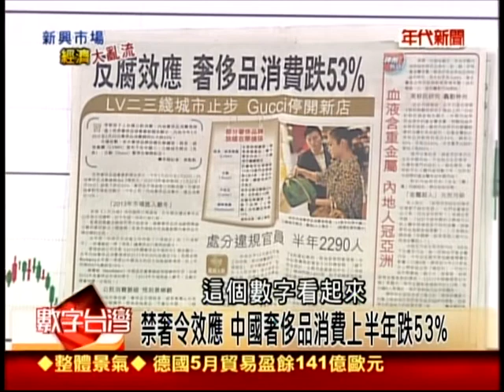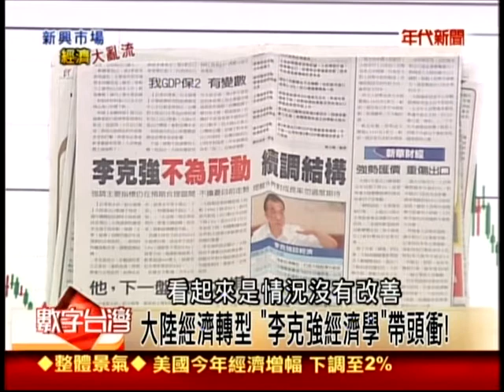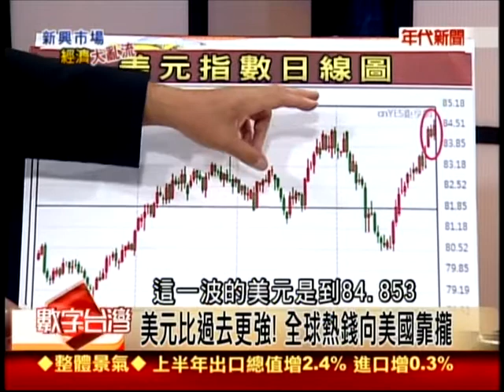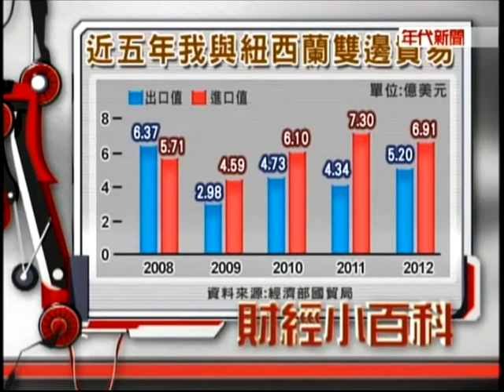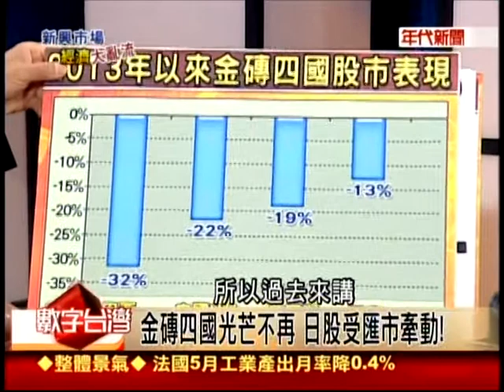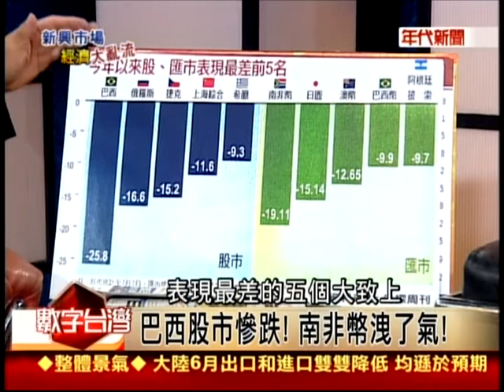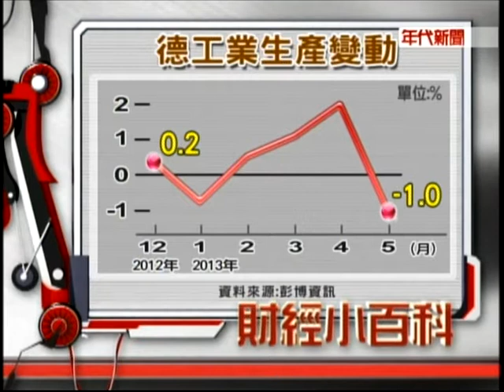數字台灣#483 新興市場 經濟大亂流 謝金河 馬凱 林洸興